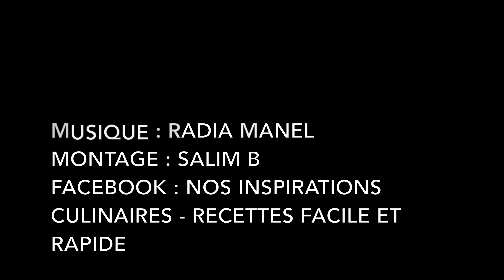Recette de rechta Algeroise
Rechta aux navets